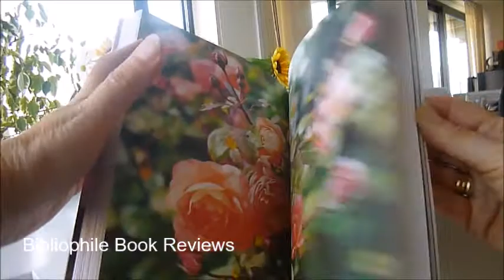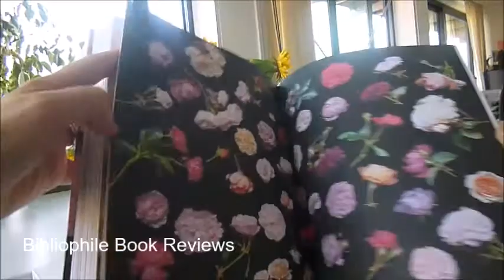VINTAGE ROSES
Big and blousy, crinkly and perfumed, vintage and old roses have seductive qualities and produce graceful, generous, fragrant and accommodating flowers, bewitching to both the eye and nose. Author Jane Eastoe has written for the National Trust and her practical experience of growing roses in Kent, combined with her love of historical research and her fashion sensibility, makes her the ideal candidate to write this refreshingly up-to-date appreciation of vintage roses. Her big heavyweight and lavishly illustrated and designed volume celebrates the ageless style and grace of the world's favourite flower. We are shown how easy it is to grow these beautiful blooms and fill your home with spectacular cut flowers. From strikingly simple to deliciously overblown, over 60 roses have been captured by leading floral photographer Georgianna Lane like the Rose de Rescht brought back from Iran with dark pink flowers packed with wavy, ruffled feathers that turn a lovely purple-pink as they mature, Tasogare, a sugary, sweet-pea lavender in hue from Japan with a dainty, frilled-petticoat petal and the miss-named Vanity, for aside from its rich, sugar-pink colour, it is quite a modest rose introduced in 1920 with blooms that unfurl to 7cms and an artful circlet of thick yellow stamens that are loved by bees. This Hybrid Musk rose has a good, musky perfume. For each there is a lovely description and all about flowering, aspect, soil, habitat, average height and spread, pruning and foliage, thorns, as a cut flower and similar varieties. Plus a short history of roses and all about pruning and care. A beautifully produced large volume of 240pp packed with colour photos.